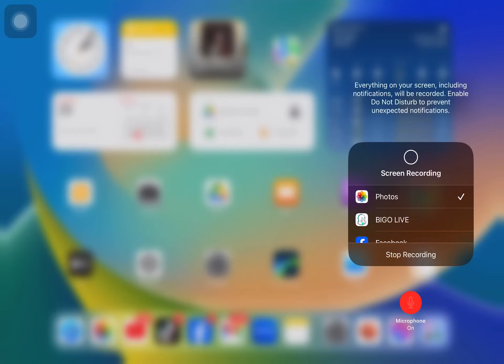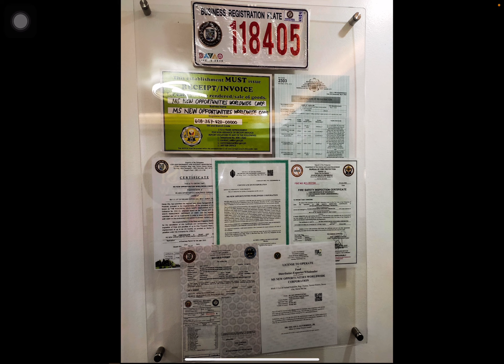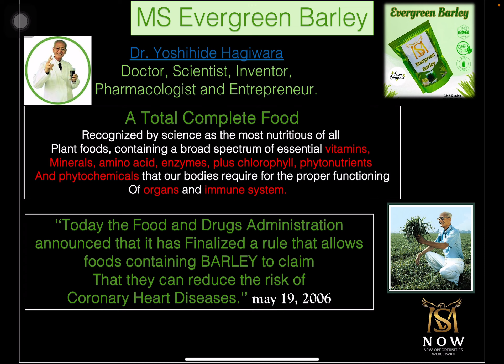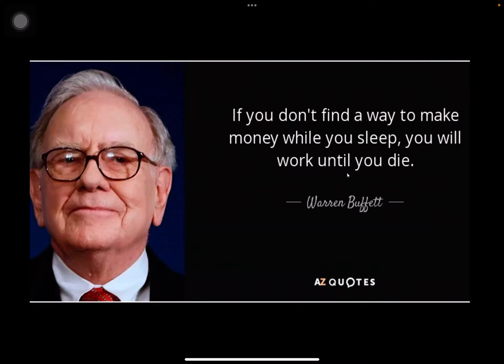March 27, 2024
MS Now Product Presentation